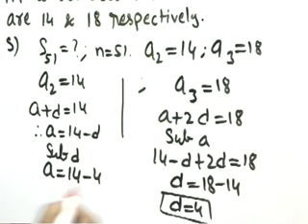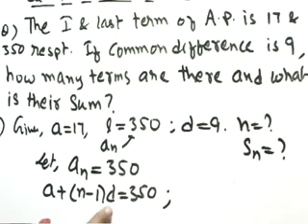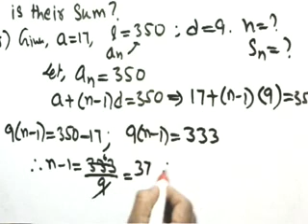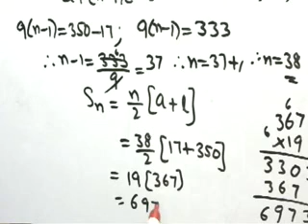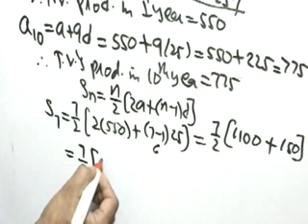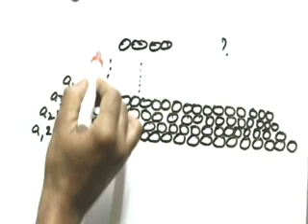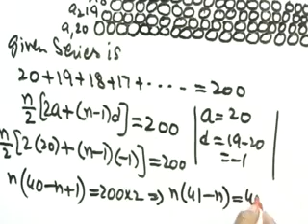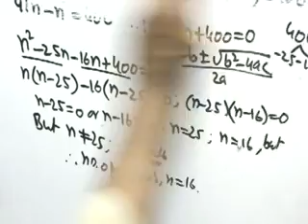PROGRESSIONS Part-2 ;(A.P) S.S.C.; 10th Class; CBSE; ICSE; urdu/hindi; By Arshad Sir.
imp. questions.